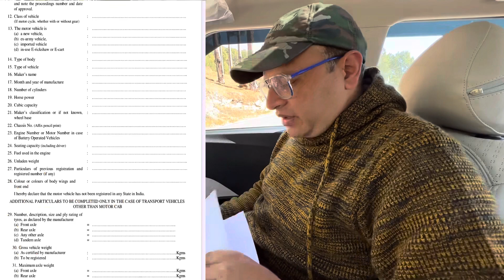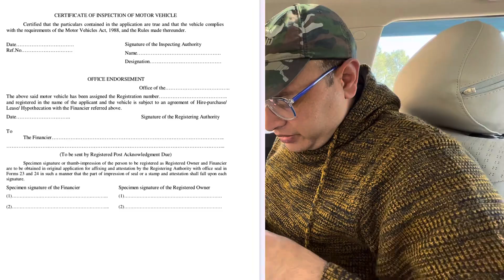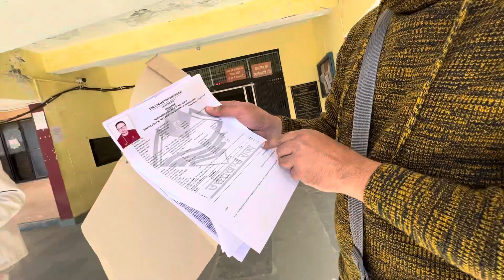क्या बिना एजेंट के Xuv का रजिस्ट्रेशन हो पायेगा | full process of new car registration in RTO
New car registration
RTO registration process
How to register new car in rto
New car registration in rto
Self registration in rto